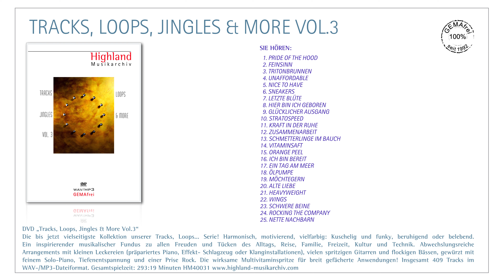GEMAfreie/AKMfreie/SUISAfreie Musik "Tracks, Loops, Jingles & More Vol.3"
„Tracks, Loops, Jingles & More Vol.3“
Die bis jetzt vielseitigste Kollektion unserer Tracks, Loops... Serie! Harmonisch, motivierend, vielfarbig: Kuschelig und funky, beruhigend oder belebend.Ein inspirierender musikalischer Fundus zu allen Freuden und Tücken des Alltags, Reise, Familie, Freizeit, Kultur und Technik. Abwechslungsreiche Arrangements mit kleinen Leckereien (präpariertes Piano, Effekt- Schlagzeug oder Klanginstallationen), vielen spritzigen Gitarren und flockigen Bässen, gewürzt mit feinem Solo-Piano, Tiefenentspannung und einer Prise Rock. Die wirksame Multivitaminspritze für breit gefächerte Anwendungen! Insgesamt 409 Tracks im WAV-/MP3-Dateiformat. Gesamtspielzeit: 293:19 Minuten HM40031